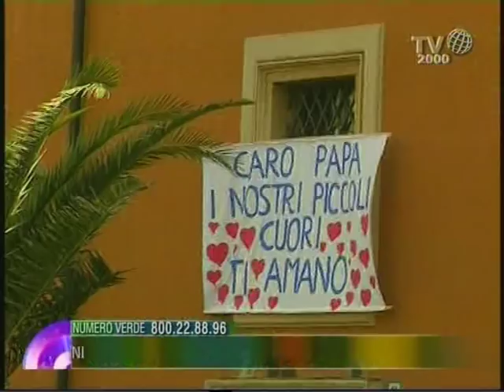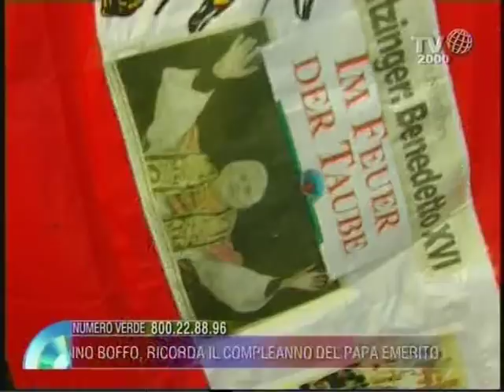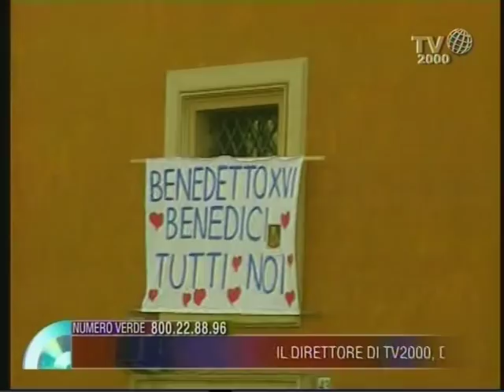Il direttore di Tv2000 Dino Boffo ricorda il compleanno di Benedetto XVI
Dino Boffo, direttore di Tv2000, insieme a Nicola Ferrante, ricorda il compleanno del Papa Emerito Benedetto XVI che oggi compie 86 anni.